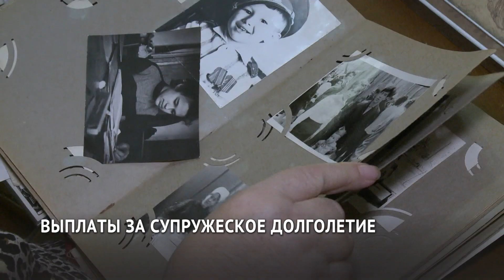90 млн руб получили семьи Хабаровского края за супружеское долголетие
В регионе продолжается поощрение семейных пар, проживших в браке более 50 лет — почти 4 000 семей в Хабаровском крае получили выплаты за супружеское долголетие. Всего им было выплачено более 90 миллионов рублей.